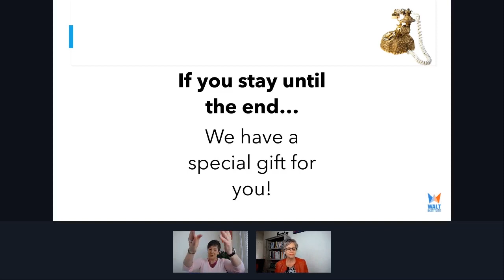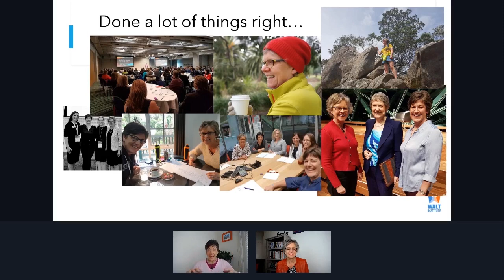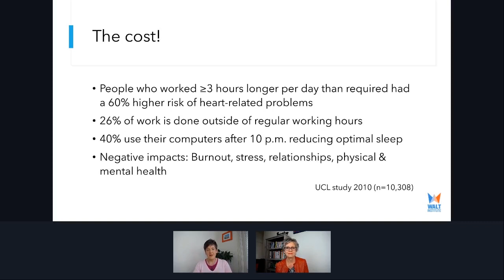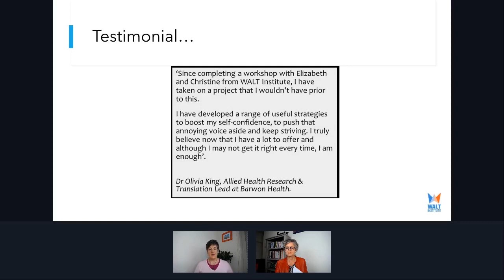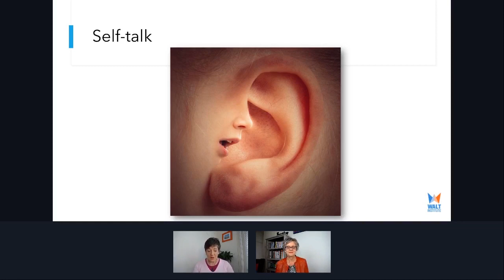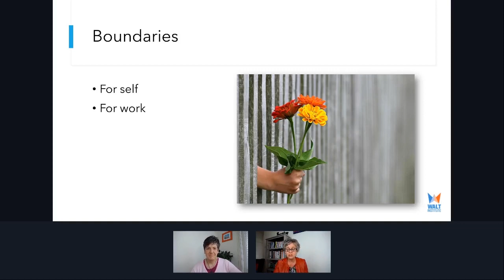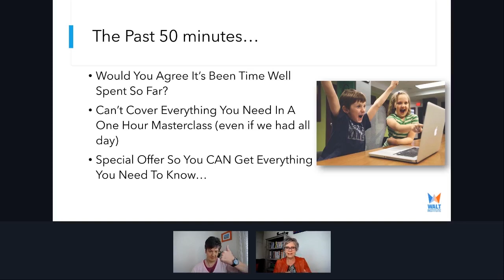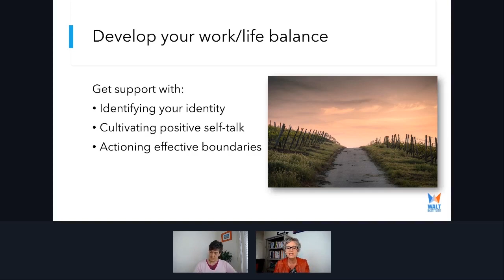Worklife Balance Equals Freedom and Productivity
Are you struggling to maintain the balance between home and work life? Is the pressure of maintaining a work/life balance creating stress? In this FREE Masterclass, you will learn how to recognise and create a balanced life. We will also teach you the steps of how to leave work stress at ‘work’. Learn strategies to improve the quality of your life, work, and performance in this FREE training.